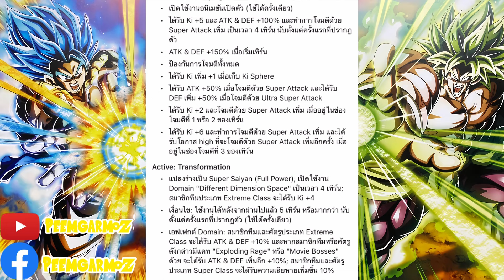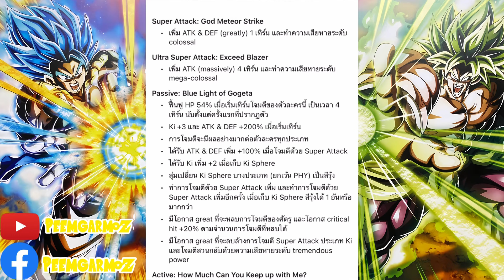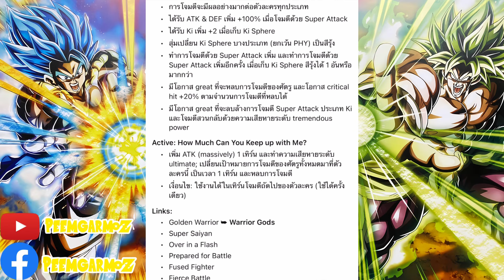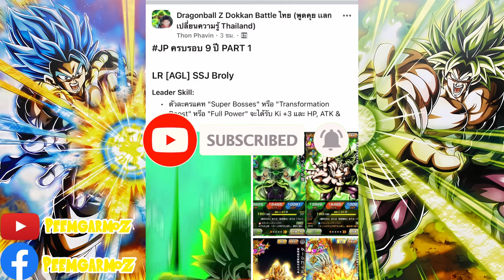อ่านสกิล9ปี!!! (Dokkan Battle)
ขอบคุณมากๆนะครับที่รับชม

เป้าหมายของช่องเราคือ..20,000ผู้ติดตาม!

มีอะไรถามได้นะครับ

กลุ่มโดคังข้อมูลข่าวสาร

สามารถสนับสนุนผมได้ผ่านการโอนเงินได้!
🙏ขอบคุณล่วงหน้าสำหรับทุกการโอนนะครับจะได้เอามาพัฒนาช่องของเราให้ดียิ่งขึ้นขอขอบคุณจริงๆนะครับ🙏